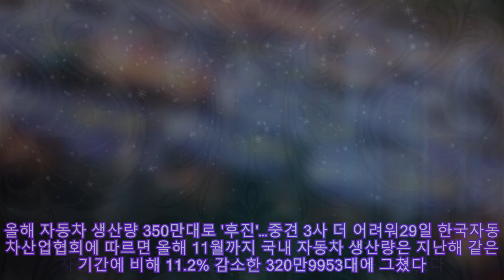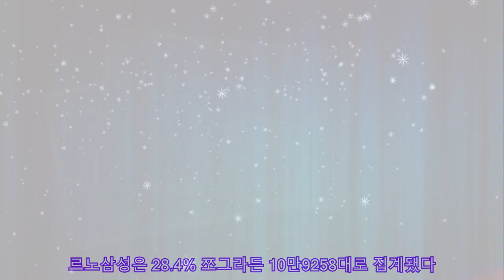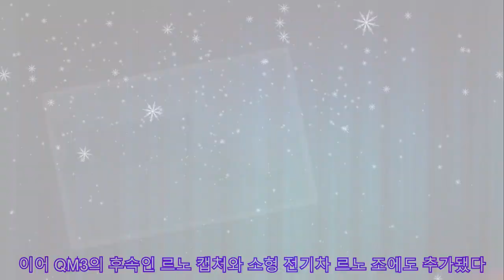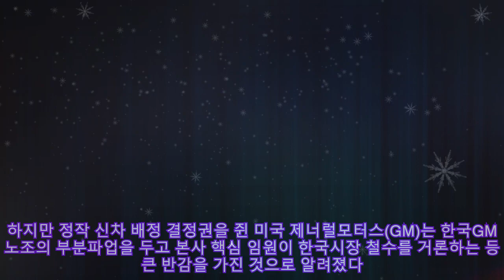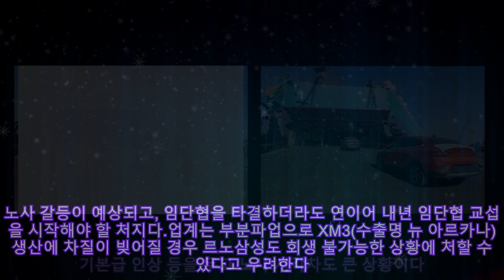한겨울 더 추운 자동차 중견 3사…노조 리스크·부도 위기까지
한겨울 더 추운 자동차 중견 3사…노조 리스크·부도 위기까지 경기도 평택시 쌍용자동차 평택출고사무소에 출고를 앞둔 차들이 대기하고 있다. 사진=뉴스1 신종 코로나바이러스 감염증(코로나19)이 창궐한 올해 국내 자동차 생산이 10년 전 수준으로 위축됐다. 자동